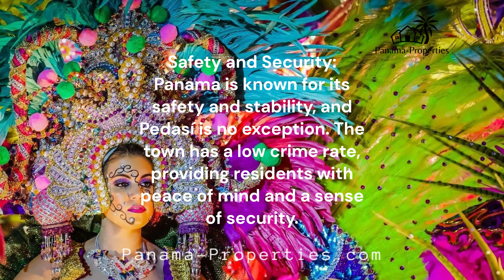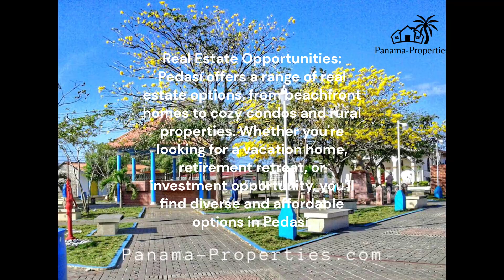Why live in Pedasi Panama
Pedasí, located on the Azuero Peninsula in Panama, offers a unique and appealing lifestyle with several standout features:

Natural Beauty: Pedasí boasts stunning beaches, including Playa Venao, renowned for its surfing, and Playa Arenal, a tranquil spot for swimming and relaxation. The surrounding landscape is also rich in biodiversity, with opportunities for birdwatching, hiking, and exploring nearby national parks.

Relaxed Lifestyle: Life in Pedasí is laid-back and peaceful, offering a welcome escape from the hustle and bustle of city living. Residents enjoy a slower pace of life, surrounded by natural beauty and a strong sense of community.

Cultural Heritage: The Azuero Peninsula is known for its rich cultural heritage, including traditional festivals, music, and dance. Pedasí hosts various cultural events throughout the year, providing residents with opportunities to immerse themselves in local traditions and customs.

Outdoor Activities: With its pristine beaches, lush forests, and diverse marine life, Pedasí offers abundant opportunities for outdoor recreation. Residents can enjoy surfing, fishing, snorkeling, diving, horseback riding, and more, making it an ideal destination for nature lovers and adventure enthusiasts.

Safety and Security: Panama is known for its safety and stability, and Pedasí is no exception. The town has a low crime rate, providing residents with peace of mind and a sense of security.

Expat-Friendly Environment: Pedasí has a growing expat community attracted by its natural beauty, affordable cost of living, and welcoming locals. Expats can easily integrate into the community and find support networks while enjoying the benefits of living in a tropical paradise.

Real Estate Opportunities: Pedasí offers a range of real estate options, from beachfront homes to cozy condos and rural properties. Whether you're looking for a vacation home, retirement retreat, or investment opportunity, you'll find diverse and affordable options in Pedasí.

Overall, living in Pedasí offers a unique blend of natural beauty, cultural richness, outdoor